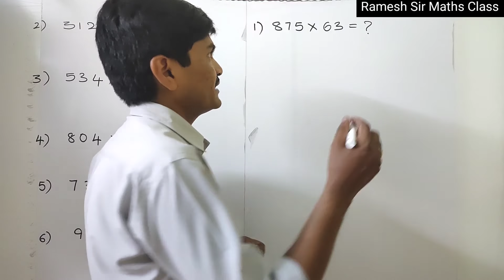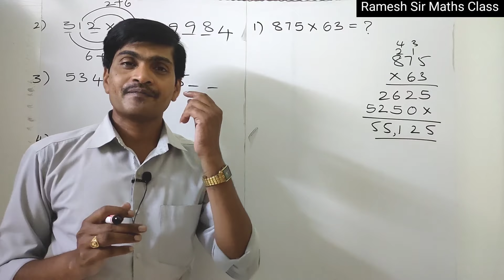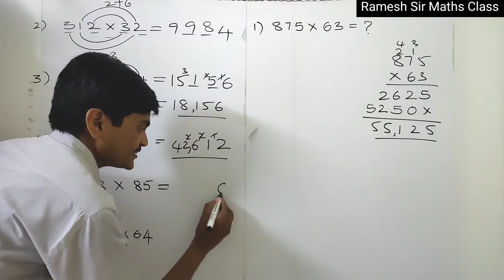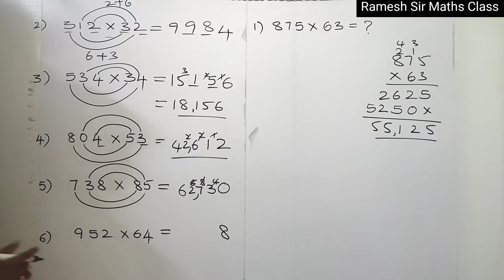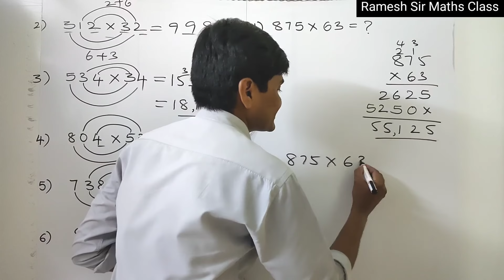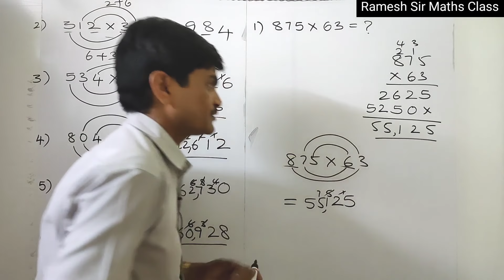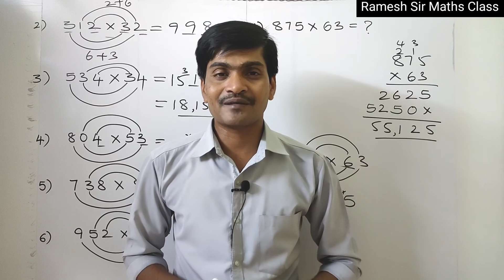Fats Multiplication Trick in Telugu I Multiply 3 digit number by 2 digit number in 3 seconds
Hi Everyone !
In this video I am going to tell you an amazing multiplication trick. By using this math trick you can able to multiply a three digit number by two digit number in just 3 seconds. This is very useful to calculate problems easily and fast. So watch the video till end and share to your friends.
Odd man out Part-2(Based on Word)
             “Ramesh Sir"